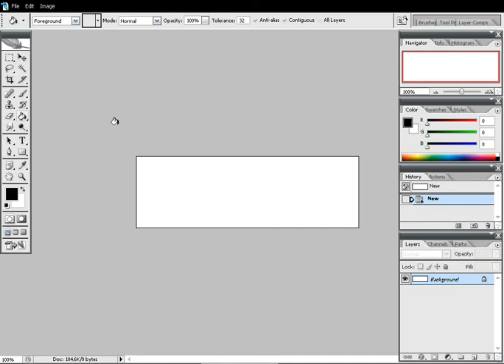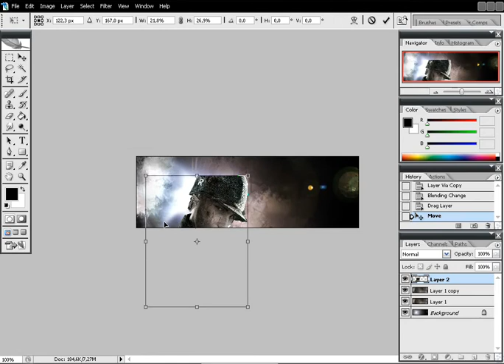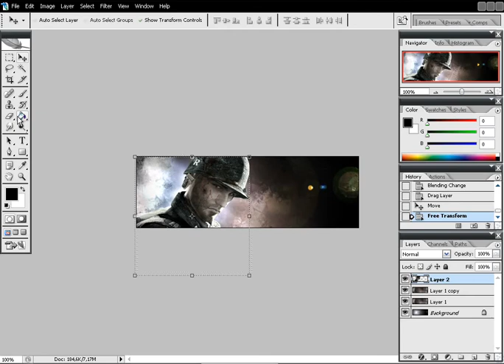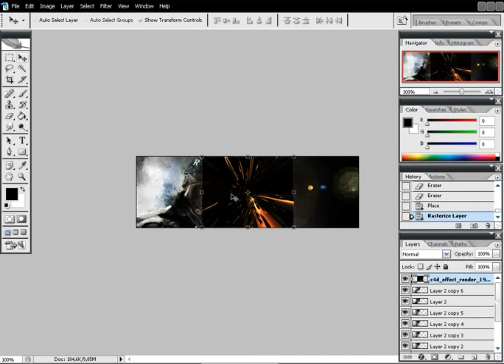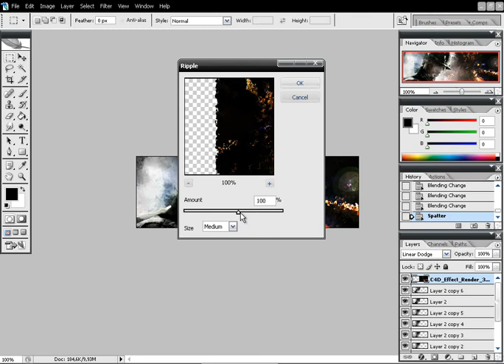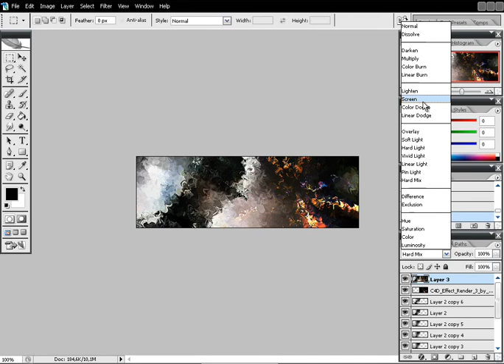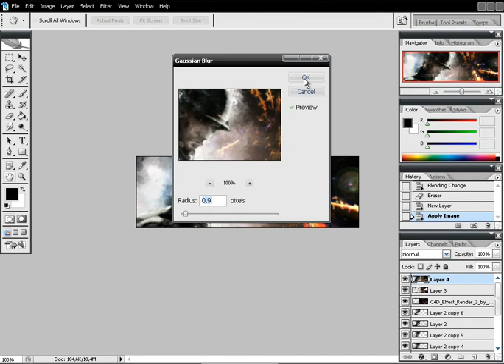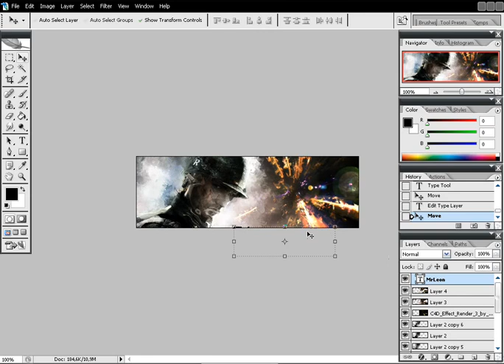Photoshop tutorial nice out come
Srry there is no sound or text with it :(